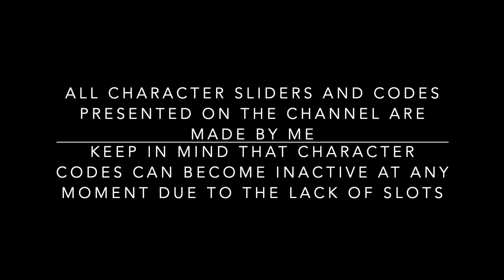WO LONG FALLEN DYNASTY Character Codes - New & Updated Codes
WO LONG FALLEN DYNASTY Character Codes - New & Updated Codes (18 JUL 23)

Follows the dramatic, action-packed story of a nameless militia soldier fighting for survival in a dark fantasy version of the Later Han Dynasty where demons plague the Three Kingdoms.  Fight off deadly creatures and enemy soldiers using swordplay based on the Chinese martial arts, attempting to overcome the odds by awakening the true power from within.

1. Demons in the Kingdom
A dark fantasy set during the chaotic Three Kingdoms period, the narrative vividly tells the tale of a militia soldier’s strenuous fight for survival during a Later Han Dynasty infested with demons. It’s madness in the Three Kingdoms like never before!

2. Awaken the Power Within
Defeat deadly enemies to boost morale and awaken the power from within! Overcome adversity through unique new strategies, including battle styles based on the “Five Phases”.

3. Live by the Sword
Renowned for ruthless strikes that can change the tide of battle in an instant, sword practitioners of the Chinese martial arts gracefully change pace as they shift between offensive and defensive maneuvers. Overwhelm opponents with a flurry of force in a series of intense and bloody battles while learning the precision and skill necessary to become a true master of the sword.

Music
Watch:   • Egzod, Maestro Ch...